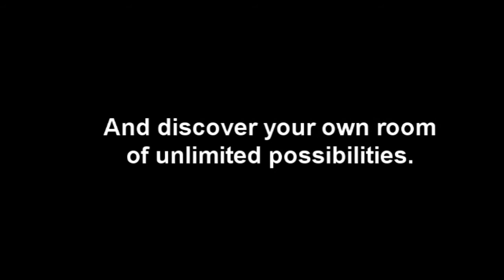Theatro Transcendental Workshop Trailer (English)